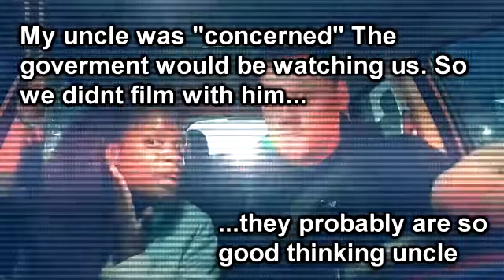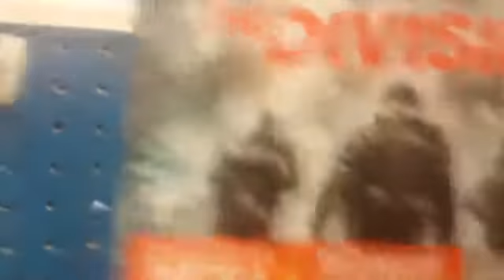The Great Swirl Weekend | The Nimi & Danny Vault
Thank you so much for checking out our channel. We are a interracial couple. Proudly representing a positive marriage relationship for the BWWM Swirl!  Nimi is an accomplished up and coming actress living the Hollywood industry Hustle.  Danny is a bonafide "do gooder" leading a non profit that helps thousands of  kids and families overcome poverty.

We hope you will join us as we live all life's adventures.